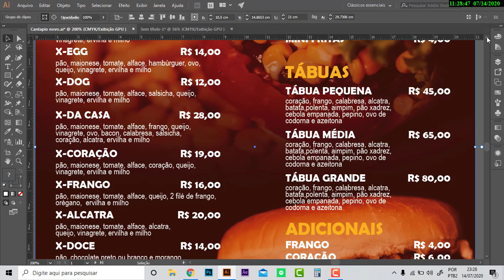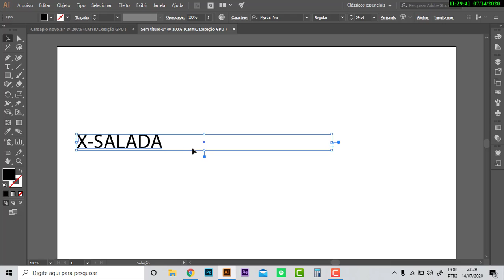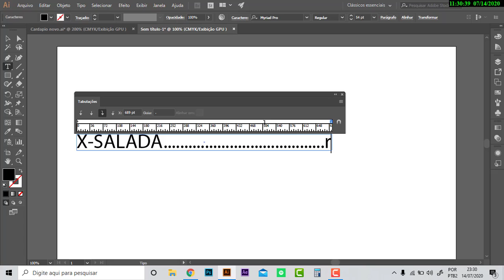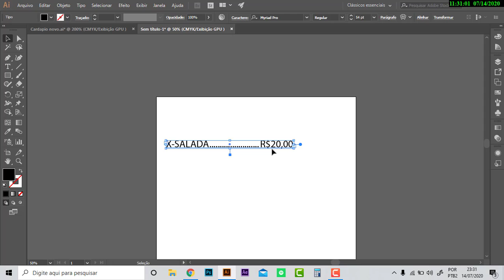Como criar tabulação para cardápio no Illustrator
Nesse vídeo vou te ensinar como fazer tabulação para cardápios, espero que você comece  a utilizar esse método em seus projetos.